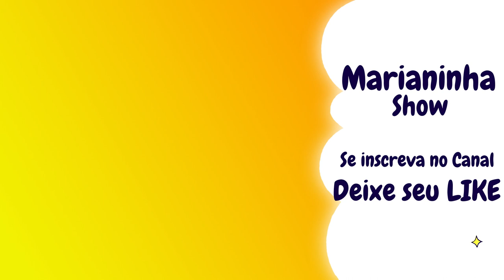Veja o Desafio da Caixa Misteriosa (muito divertido)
MARIANINHA SHOW: CAIXA MISTERIOSA